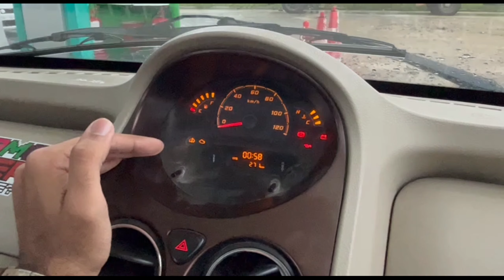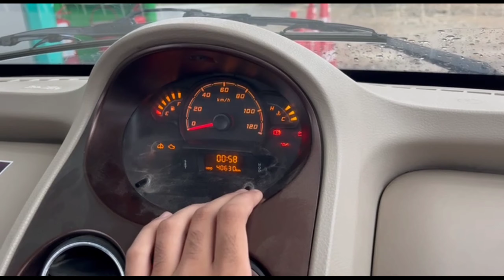Non stop 300km roadtrip with our Tata Nano | During heavy rain | 22 ka average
Hey guys wassup ek naya din ek nayi gaadi aur ek nayi vibe ka saath hum firse haazir h aapke liye ek nayi video bana rhe h so guys hope you enjoyed our vibe and video so just support and stay tuned.